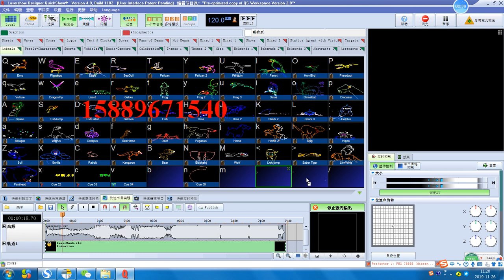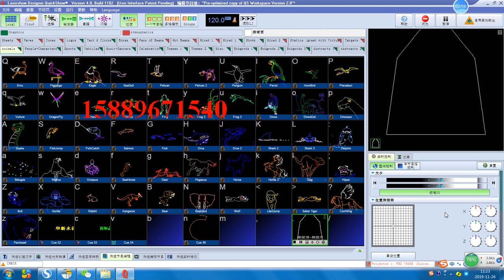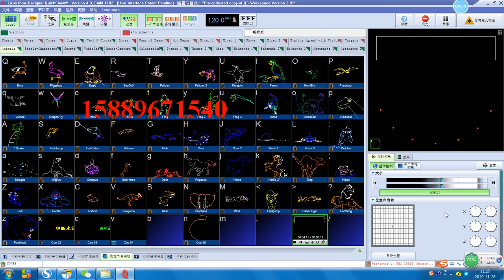07--LaserMan/Laser Dancing Programs controlled by Pangolin Quickshow